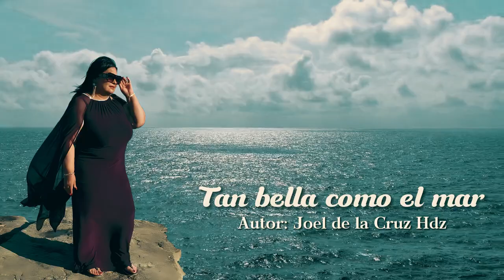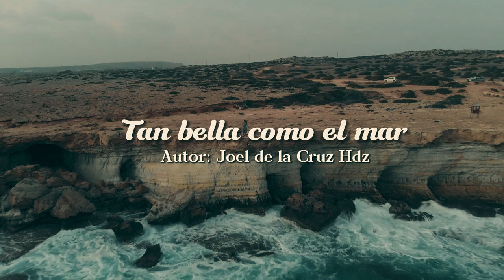Tan bella como el mar - Reynaldo El torbellino de la Cumbia - Autor: Joel de la Cruz Hdz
🎵 Tema Musical: Tan bella como el mar
• Autor: Joel de la Cruz Hdz
• Intérprete: Reynaldo "El torbellino de la cumbia"
¡Disfruta de esta sabrosa cumbia!

_________________ •Quienes Somos• _____________________
🔘 Sharpe Records es un Sello Discográfico
independiente, una novedosa compañía, comprometidos
con la labor permanente de buscar y desarrollar nuevos
talentos a nivel internacional.

Sharpe Records es una disquera enfocada en promover
artistas de todos los géneros musicales,
algunos de ellos son:
▶ Música Regional Mexicana
▶ Música Norteña y Banda Sinaloense
▶ Vallenato y Música Popular Colombiana
▶ Merengue, Salsa, Reggaeton
▶ Música tropical y Música Urbana

______________ •Más de la familia Sharpe• ______________